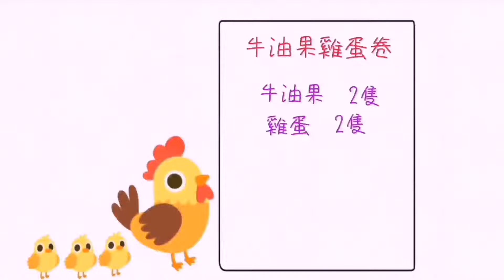【牛油果食譜】- 🥑清爽牛油果蘋果沙律🍎 牛油果雞蛋卷小食🥚│最短烹飪課程 終生受用 (Avocado Recipe – Salad & Snacks)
做個簡單的牛油果蘋果沙律和牛油果雞蛋小食，可以直接吃到牛油果的幼滑帶奶香味，清爽而不膩口。

牛油果是個營養價值高的超級食物，它的不飽和脂肪酸，有助血液循環，有提升認知能力及增強記憶力的功效。此外它含有的甘油酸能滋潤皮膚，抗氧化作用…